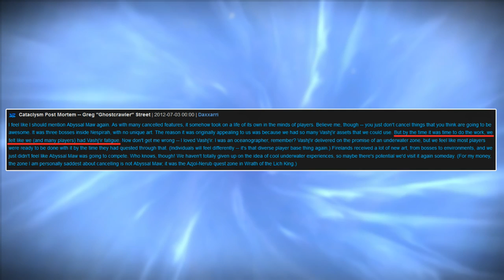4 Things That Didn't Make it to Cataclysm WoW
Back with another video in the cut content series. This time: Cataclysm

I try my best to answer as many as I can.